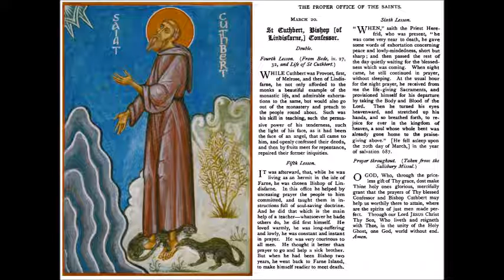Mar 20 - Saint Cuthbert - Bishop of Lindisfarne - 0687 - Britannia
Sancti Cuthberti, Episcopi Lindisfarnensis, Britannia.
From the 1908 Roman Breviary.